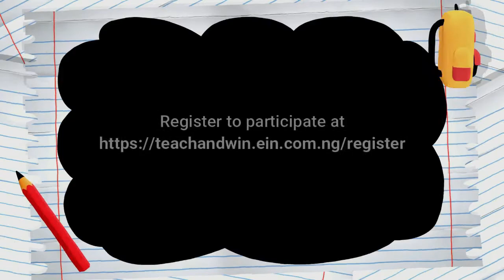Teach and Win Week 5 | Awoleye Oluremi teaches Religious group